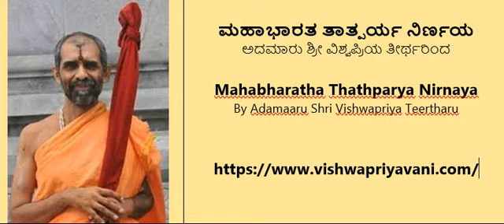14-02 MAHABHARATHA TATHPARYA ಮಹಾಭಾರತ ತಾತ್ಪರ್ಯ ನಿರ್ಣಯ